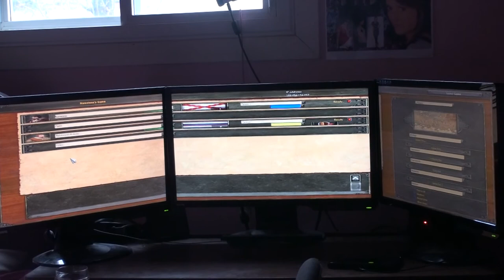Noobing It Up In Age Of Empires III With Collin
Me and brother Collin versus 1 "easy" computer player in Supremacy Mode.